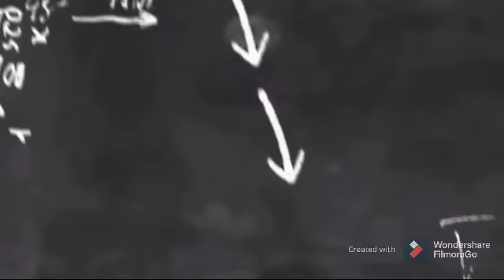Back To School Season 4 Episode 3 (What Are You Doing!)